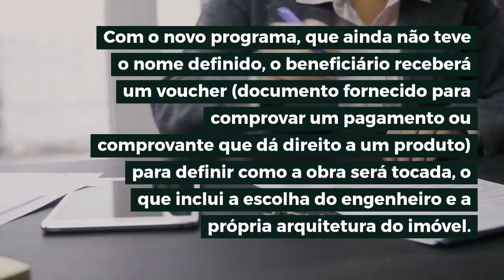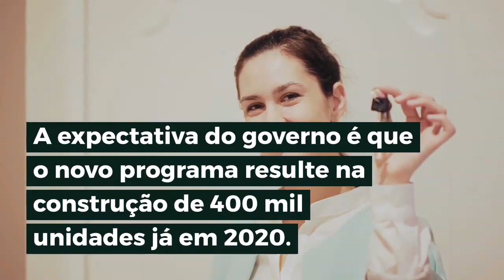Governo Deve Anunciar Mudanças No Minha Casa Minha Vida Este Mês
O governo federal deve anunciar neste mês a reformulação do programa habitacional Minha Casa Minha Vida, que passa a ter como prioridade municípios com até 50 mil habitantes. Uma das principais novidades é que o beneficiário terá mais liberdade para definir como será o imóvel.

Com o novo programa, que ainda não teve o nome definido, o beneficiário receberá um voucher (documento fornecido para comprovar um pagamento ou comprovante que dá direito a um produto) para definir como a obra será tocada, o que inclui a escolha do engenheiro e a própria arquitetura do imóvel.

"Muitas vezes a família precisa ou quer uma casa mais simples e maior. Outra, com cômodos menores e mais qualidade de acabamento.

O ministro disse que o valor do voucher dependerá dos preços correntes no mercado imobiliário no local onde o imóvel será construído. O programa trabalha com valor médio de R$ 60 mil por beneficiário, em três tipos de voucher: o de aquisição, para comprar o imóvel já pronto; o de construção, para começar a casa do zero; e o de reforma, para melhorar ou ampliar a casa já existente.

A princípio, o governo pretende oferecer vouchers a famílias com renda mensal de até R$ 1.200. Já as famílias com renda entre R$ 1.200 e R$ 5.000 mensais entrarão no programa de financiamento do programa.

A expectativa do governo é que o novo programa resulte na construção de 400 mil unidades já em 2020. De acordo com a pasta, em 2019, foram entregues 245 mil residências pelo modelo atual e 233 mil estão em construção.